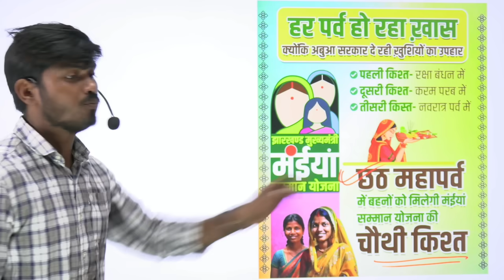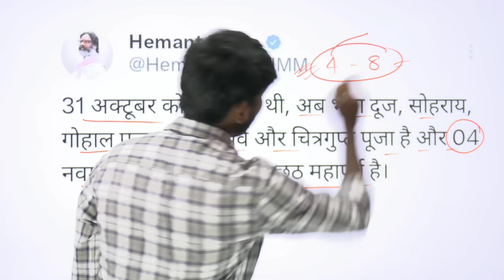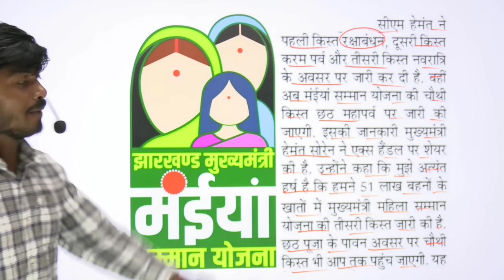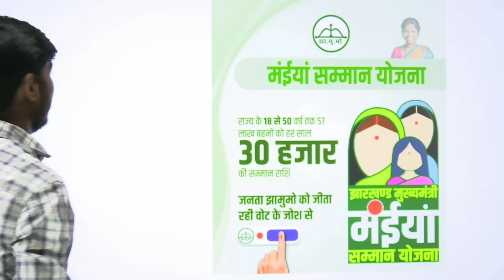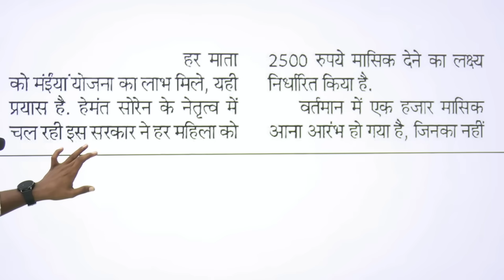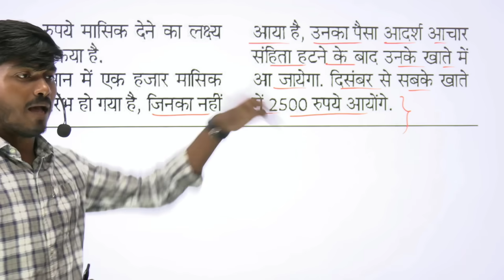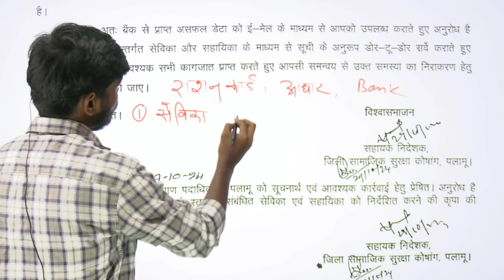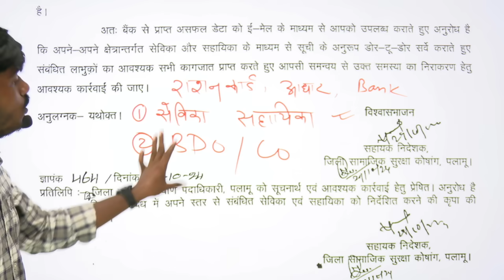05 नवंबर - चौथी किस्त जारी | ₹4000 मिलेगा | Maiya Yojana | Maiya Samman Yojana Paisa kab milega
05 नवंबर - चौथी किस्त जारी | ₹4000 मिलेगा | Maiya Yojana | Maiya Samman Yojana Paisa kab milega

Kab milega tisra kist
maiya samman yojana
Maiya Samman Yojana yatra
maiya samman yojana tisra kist kab aaegi
maiya samman yojana dusra kist kab milega
2000 rs milega
maiya samman yojana ka dusra kist kab tak aayega
Ab tak kyon nahi aaya dusra kist
maiya samman yojana
2000 rs milega
Maiya Samman Yojana 2nd kist
2nd kist kab milega,2nd kist kitna milega
Mukhiyamantri maiya samman yojana jharkhand

go go didi Yojana
gogo didi Yojana 2100rs
bhajpa ka Gogo didi Yojana
gogo didi kya hai
gogo didi
gogo didi yojana ke bare mein bataiye
gogo didi Yojana form kab bharayega
gogo didi Yojana ka form kaha milega

Hasg Tag